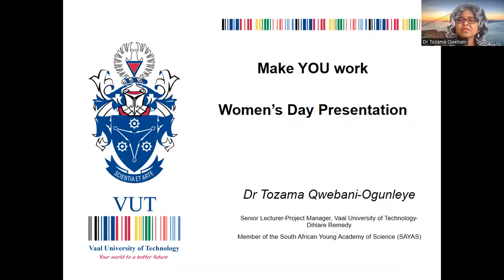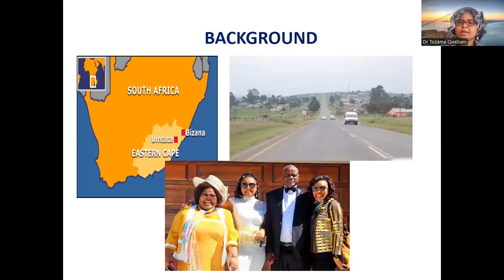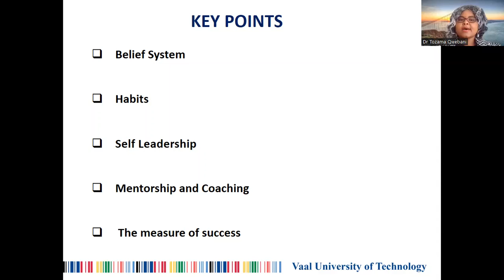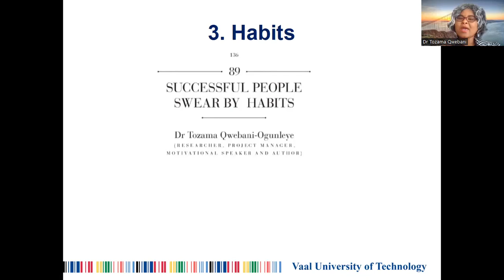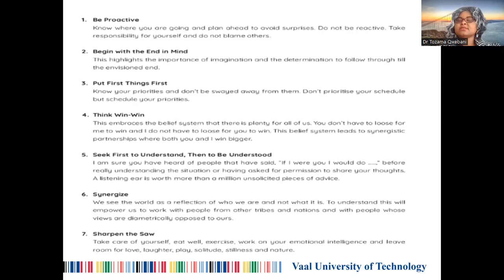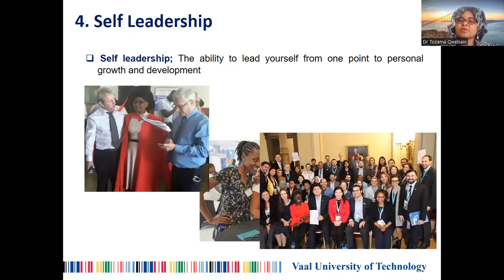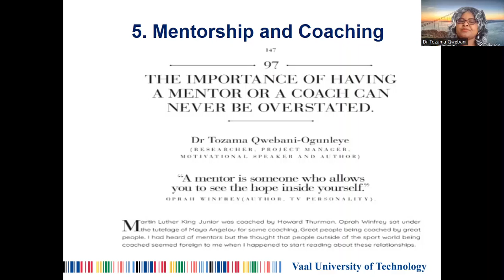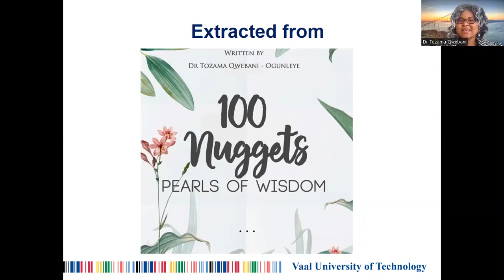2022 Mother's Day webinar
Guest speaker: Dr Tozama Qwebani-Ogunleye